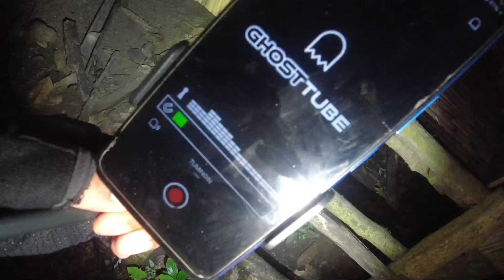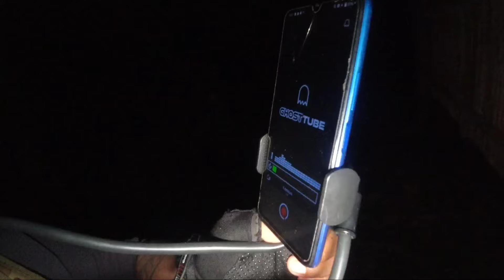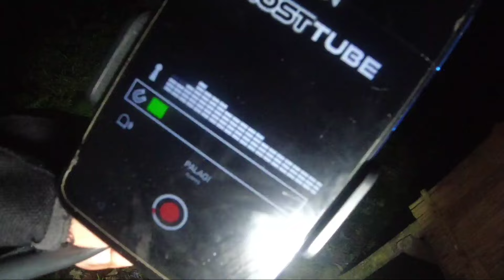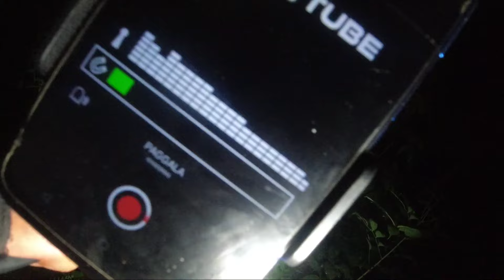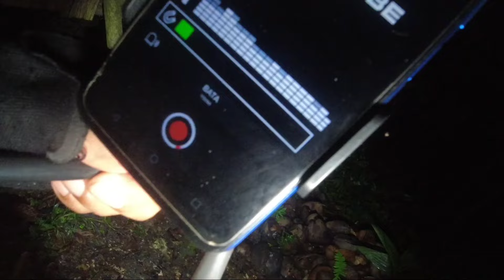PART 2 WHITE LADY SA KUBO, PINATAY DAY SYA AT NILIBING MALAPIT DITO | Kuya Red Ghost Adventures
ANG KARUGTONG